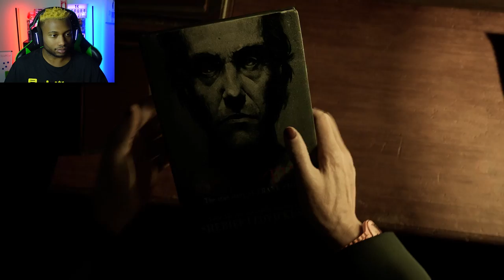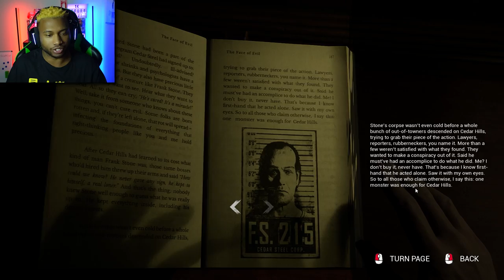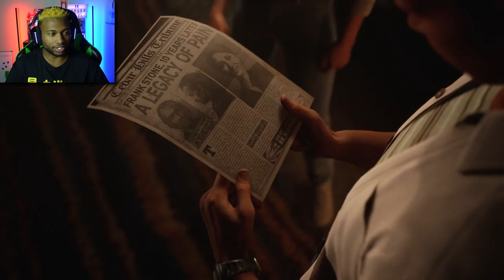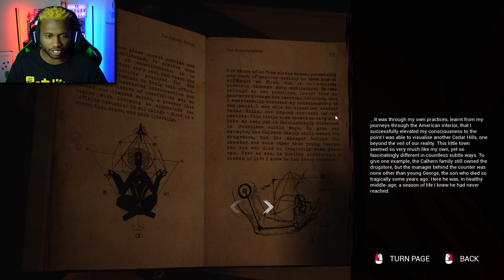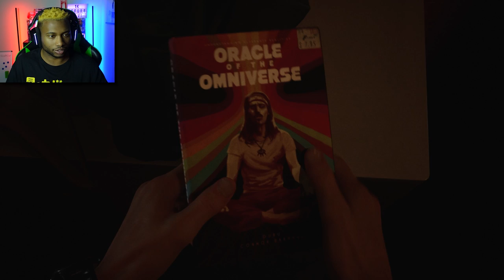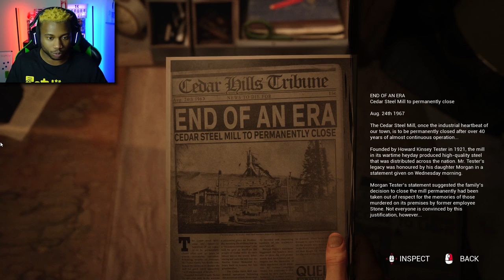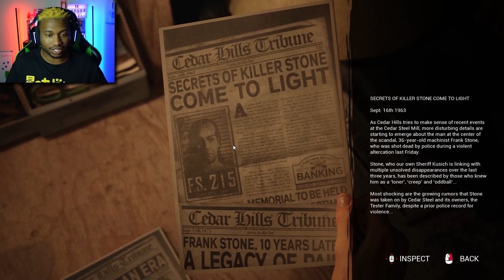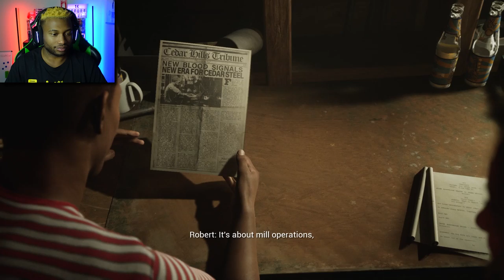The Ghost of A Killer | The Casting of Frank Stone Part 3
Frank Stone returns to do what he was born to do. The entity asks for more sacrifices, and he delivers. Jaime and Christine find themselves in BIG trouble...